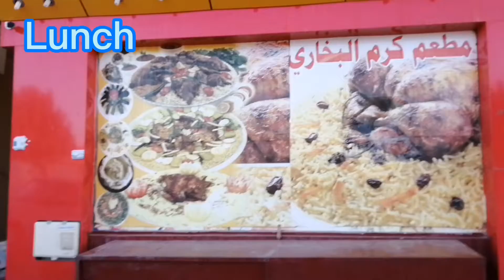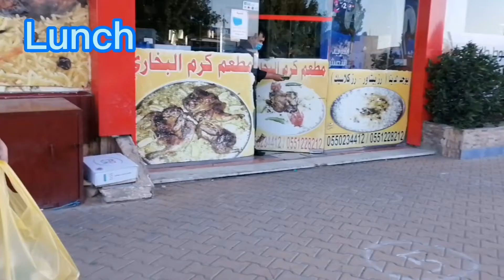THE ULTIMATE INDIAN FOOD DAY (BREAKFAST + LUNCH) Tara na po kain po tayo (PARATA +KABSA)